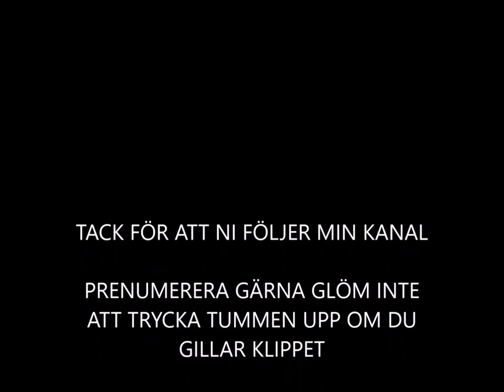Stora Sundby AVS39 Säsong Vårbruk 2021 Vi har köpt ny såmaskin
Nu har vi köpt ny såmaskin och vi sår en massa sojabönor.